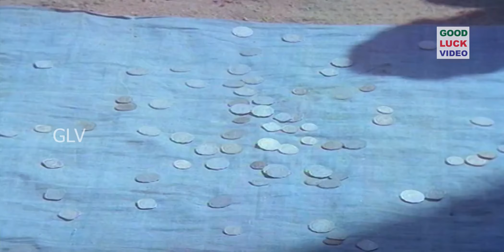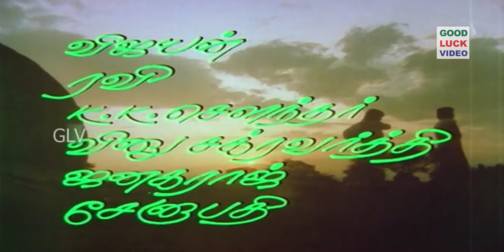மண்வாசனை திரைப்பட பாடல்கள் | Pandiyan ,Revathi | Ilaiyaraaja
Movie : Mann Vasanai
Starring : Pandiyan ,Revathi